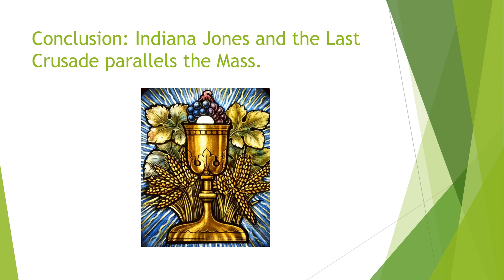Indiana Jones and the Last Crusade. The Holy Grail and the Mass!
Indiana Jones in pursuit of the Holy Grail is given  3 challenges and it can be seen as a parallel with the Mass.
Incredible the Grail or Chalice in the Mass holds the wine and  is seen as the Blood of Christ. Infact that is the what it is was used for at the Last Supper by Jesus himself.